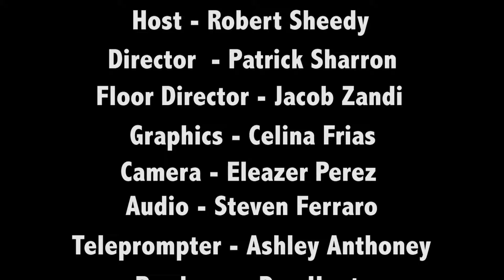Massachusetts Marijuana Legalization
The Beat - Rep. Hannah Kane, R-Shrewsbury, and Will Luzier, Campaign Manager for Yes on 4, discuss their views on the Massachusetts Marijuana Legalization Initiative, Question 4.